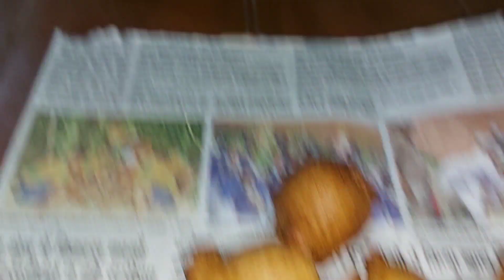Village vlog दुनिया की कोई भी दौलत इस खुशी के सामने बेकार है💖नाना नानी करते हैं इंतजार village life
my Instagram ID mamta real vlogs